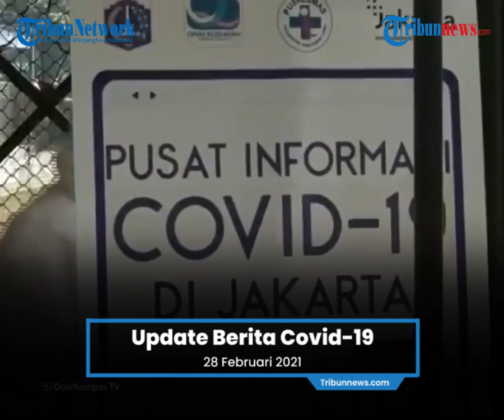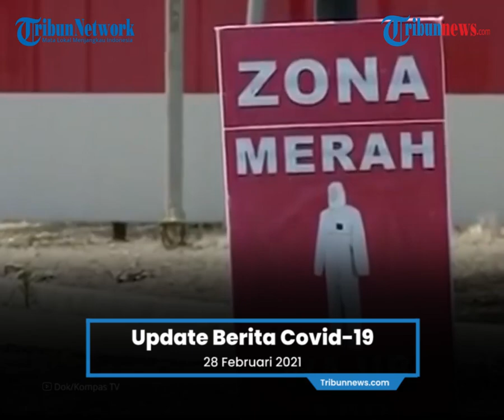Update Covid-19 per 28 Februari: Total Kasus Positif Corona di Indonesia Kini Berjumlah 1.334.634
Laporan Wartawan Tribunnews.com, Srihandriatmo Malau

TRIBUN-VIDEO.COM - Pemerintah melalui Satuan Tugas Penanganan Covid-19 memperbarui data jumlah pasien positif corona di Indonesia, Minggu (28/2/2021).

Dilihat dari data pada situs covid19.go.id, kasus terkonfirmasi positif corona bertambah 5.560 orang.

Angka tersebut turun dari hari sebelumnya yang mencatat sebanyak 6.208 orang.